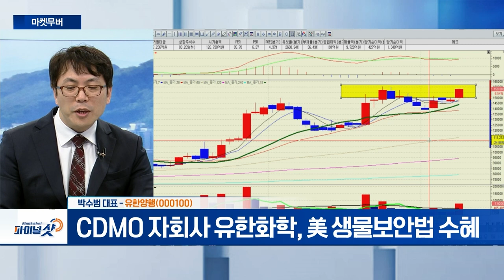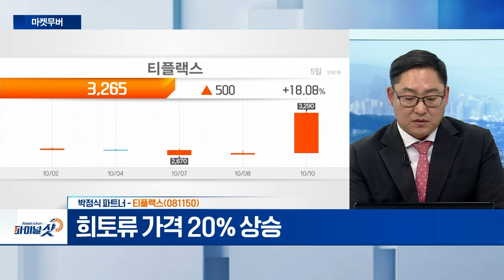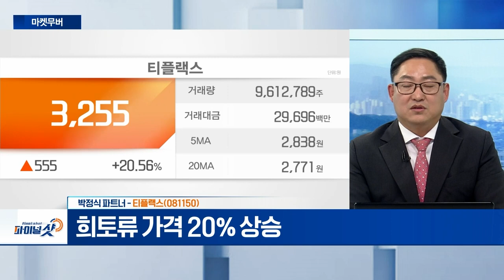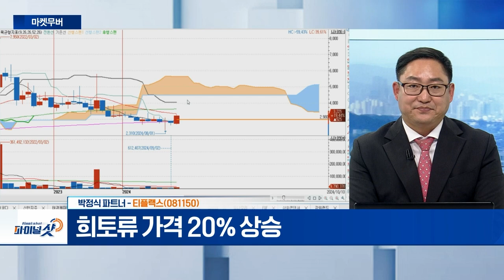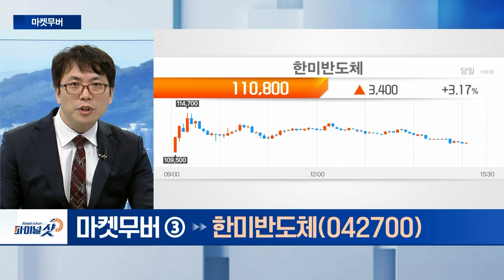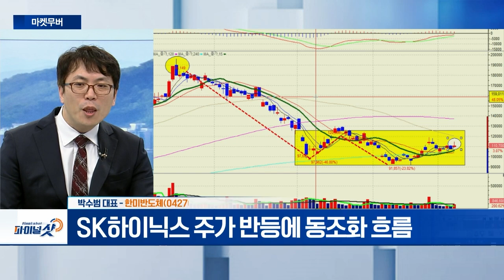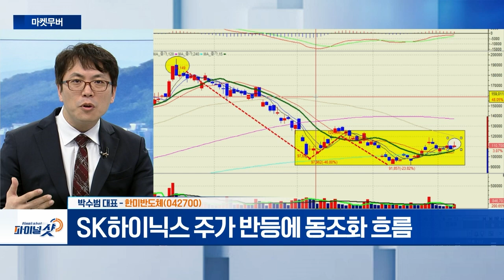유한양행, 티플랙스,한미반도체 | Final Shot (20241010)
- '렉라자' 성장 동력…길리어드 원료의약품 납품
- CDMO 자회사 유한화학, 美 생물보안법 수혜

- 스테인리스 특수금속 소재 티타늄‧니켈합금 사업 진출
- 희토류 가격 20% 상승
- 희토류 채굴‧제련‧유통‧수출입 등 관리

- SK하이닉스 주가 반등에 동조화 흐름
- 어드반테스트‧TSMC‧엔비디아 등 AI칩 매출 확대